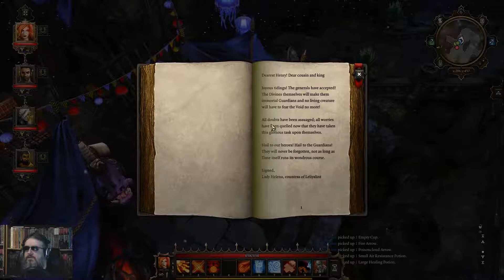Kinda Lost | Divinity: Original Sin EE 46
Getting used to some new builds, and wrapping up a few undone combats.